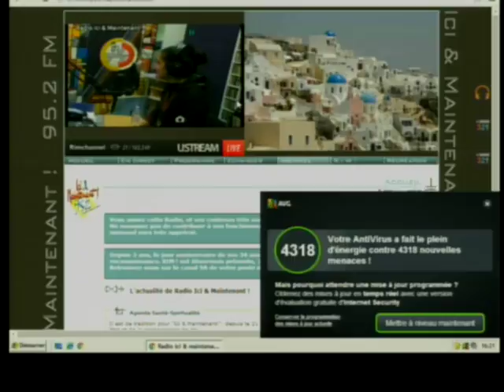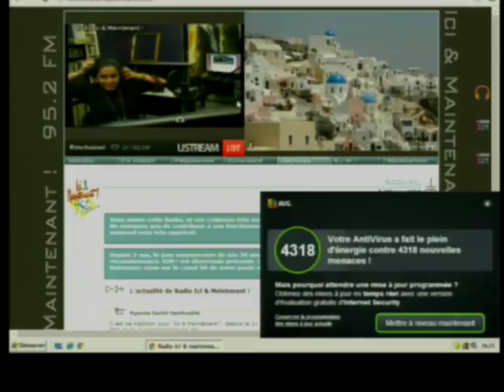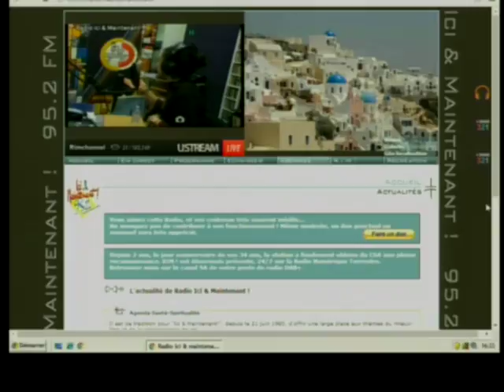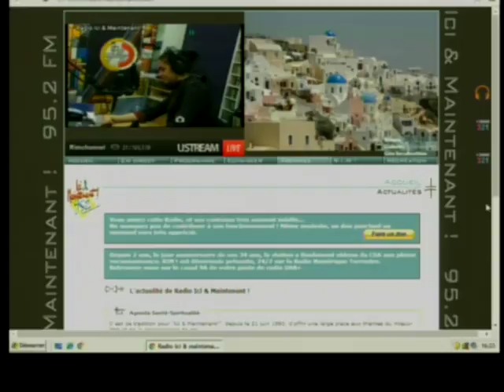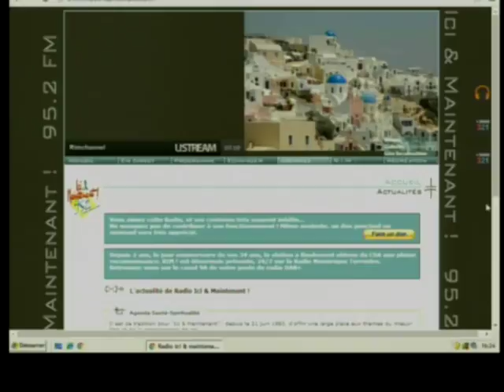95.2 Antenne libre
Antenne libre avec Morgane abbasi
tous les jour de 14H à 17H
Revue de Presse Interactive,  vous avec la parole
Sur 95.2 fm. Radio ici et maintenant vous avez la parole pour vous exprimé ...

En respectant l'un et l'autre

Parlez calmement sans insult et ni propos raciste en respectant les lois républicains et la laïcité de notre république

David ABBASI
چگونه زرتشتی شویم؟
Catégorie
Éducation
23 fevrie 2008 Herve Élie Bokobza, Israël-Palestine. La paix à la lumière de la Torah
26 Janvier 2008 le Général Henri PARIS président de Democratie
29 décembre 2007, Sénateur Henri Caillavet , Roger Hernu, , Robert Menard , Pierre Henry, philippe HERZOG, Alain SORAL
24 Novembre 2007 Marie Paule MASSERON Président d'Asso Nationale des Cardiaques Congénitaux et Riaz Hadad et Clémentine Severin L'AUTEUR DU LIVRE Sans visage et sans nom
23 octobre 2007 Mr BARZANI          27 octobre 2007 Frederic BARD
29 septembre 2007  Cachan, la vérité : le défi migratoire Pascale Egré et Pierre Henry
30 juin 2007, Mr Pierre Henry Directeur Général de France Terre D'Asile
10 avril 2007 Sénateur Henri CAILLAVET  16 minute   Complet 80 minute   1ER mai Alain Soral    17 avril 2007 José Bové
Attention, si vous faites des recherches sur internet au nom de Hassan Abbasi, ne tombez pas dans le piège !
Cela fait quelques années que la République Islamique a fabriqué un personnage qui avait emprunté le nom du « Dr Hassan Abbasi » (son